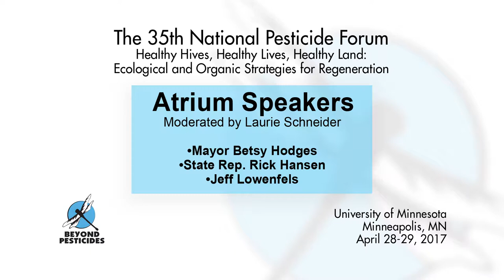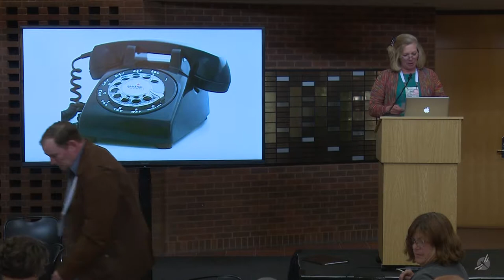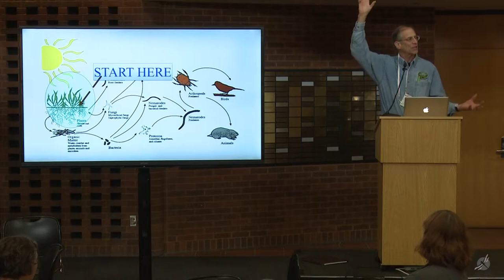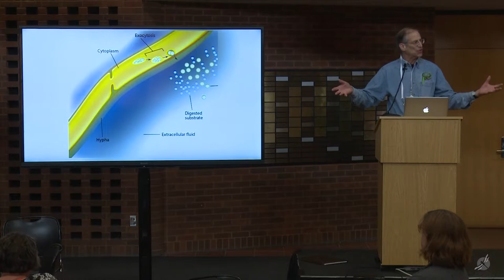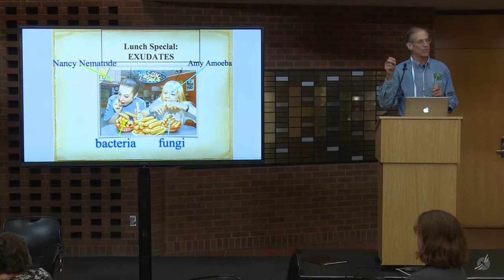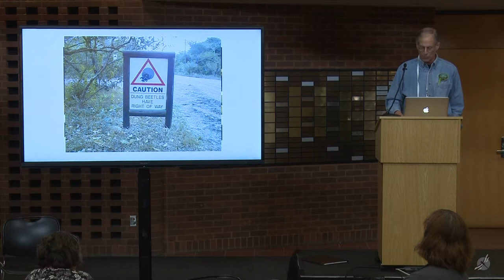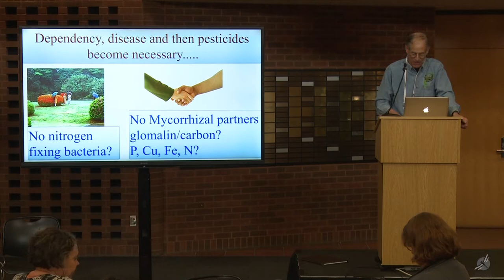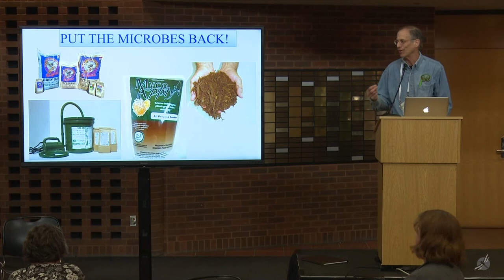NPF 2017: Atrium Speakers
00:05  - (Moderator) Laurie Schneider
01:14  -  Minneapolis Mayor Betsy Hodges
11:29  - State Representative Rick Hansen
24:18  -  Jeff Lowenfels
52:03  -  Jay Feldman presents Dragonfly Award to Laurie Schneider
54:50  -  Collaborating & Networking within the State